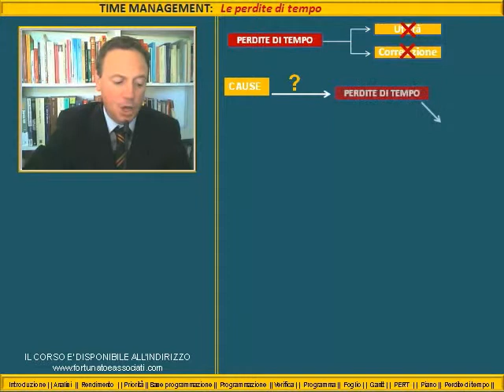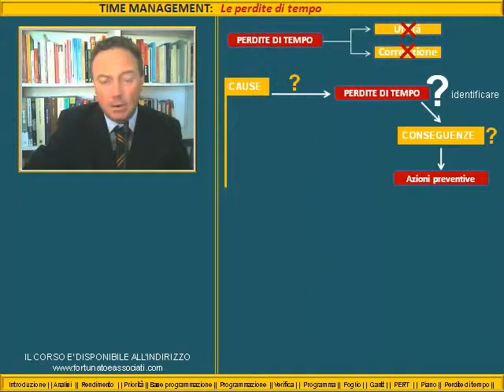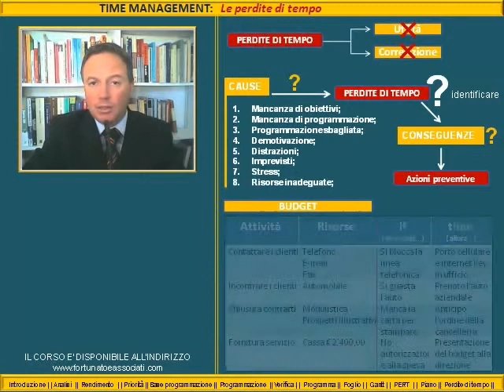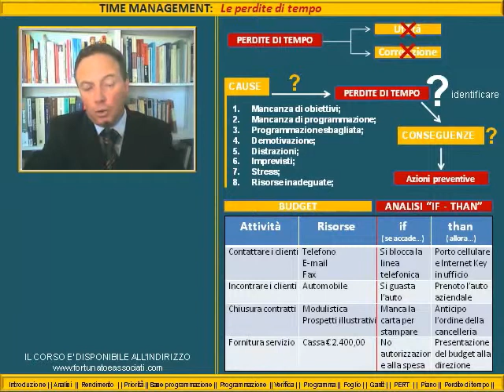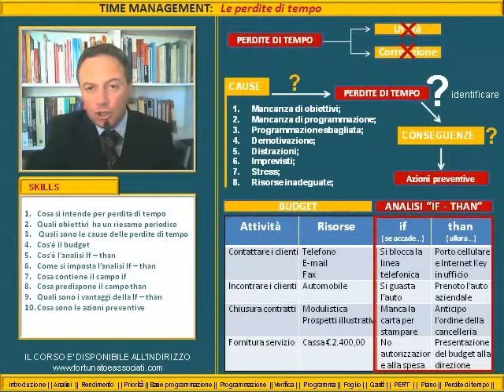Time Management lez 13 Le perdite di tempo